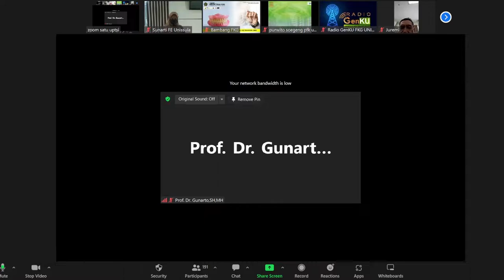Kajian Ustadz Salim A Fillah Gebyar Muharrom 1444h UNISSULA | SULTAN AGUNG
Membahas tentang SULTAN AGUNG